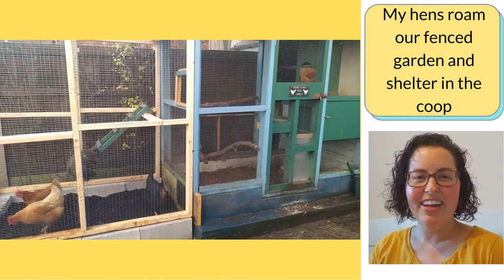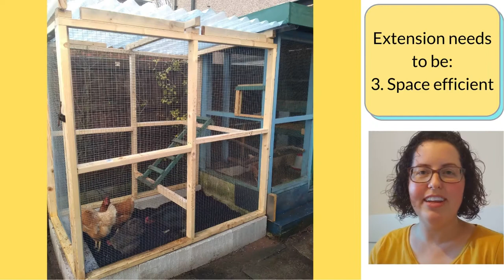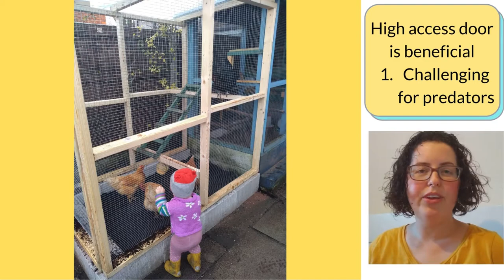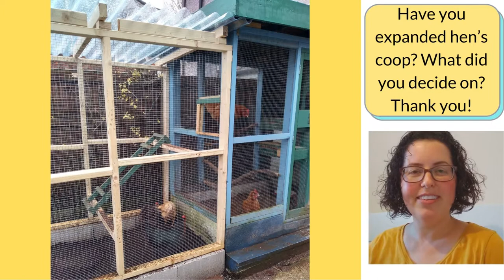How to build a Chicken Coop Extension for more space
Avian Flu is back in a big way in the United Kingdom. Biosecurity measures have increased since November, and currently as of December 2020, all poultry have to be housed. Their current coop is great, but everything has its pros and cons.
The negatives of being in this coop 24/7:
It's a dark coop next to the outbuilding and shed, with a solid green roof, and I don’t feel it’s spacious enough for 5 hens 24/7.

Don’t worry if you don’t have a lot of DIY skills or tools, there’s a lot you can do with simpler designs and scavenged materials to get a similar result with a bit of creativity. Just doing something is better than not starting because you can’t achieve ‘perfection’ (like that’s a real thing anyways!).

The extension needed a few special features to work for our situation, it needed to be:
1. Temporary. Outside of avian lockdown, we don’t need this extra sheltered space. So we built it with the intention of being able to separate the wall panels and roof, and store them flat (for next time… likely, but I hope not!). Also the concrete blocks that lined the base of the run are not mortared together.
2. Bright. The sides are wired mesh, and the roof is clear plastic.
3. Space efficient. There was only a limited amount of space where the extension could actually fit before it would be sitting on top of our garden bed. So we made the most of vertical space with two wide perches and a six rung ladder connecting the two.
4. Dry. The roof helps, being next to a fence helps, and having the litter (a mix of soil and sand) on top of concrete pavers helps too. (How to keep a chicken run dry and why it's important

Have you expanded your hen’s coop? What did you decide on? Is it working out?

// FREE RESOURCES
- My 50 favourite designs of Ceramic Chicken Waterers
- eBooklet: Getting Started with Backyard Chickens and Gardening

// SHOP MY CERAMIC CHICKEN WATERERS
I'm giving away a £5 coupon (GARDEN5) to my followers, thank you!